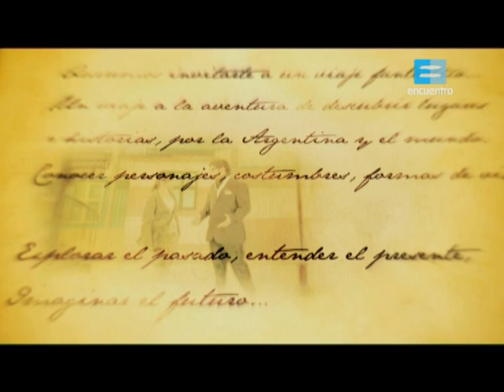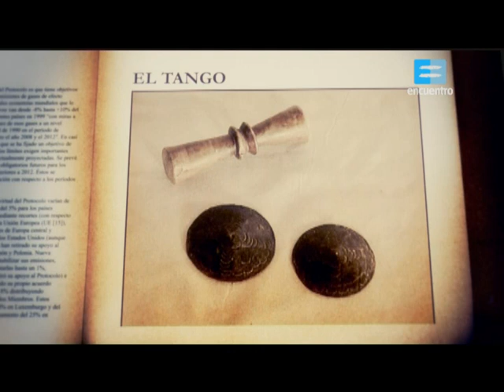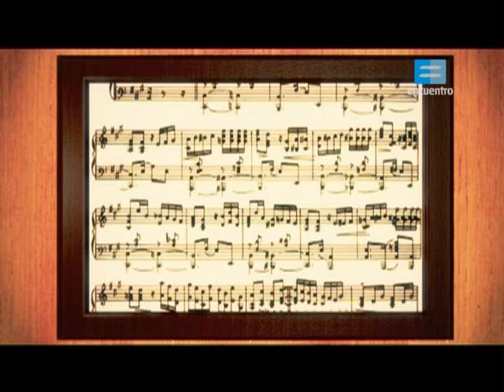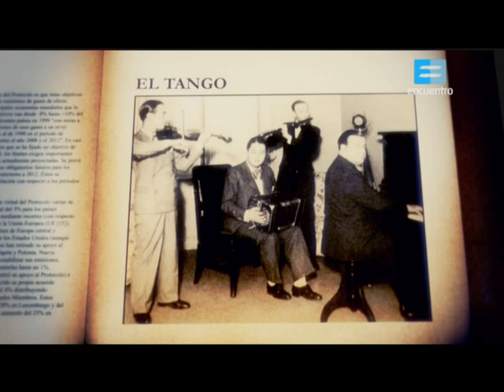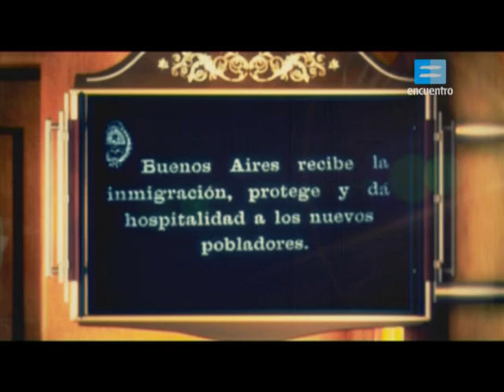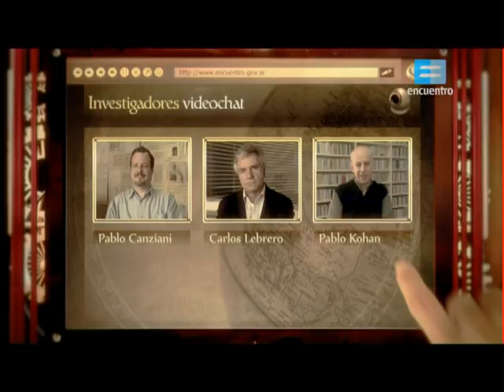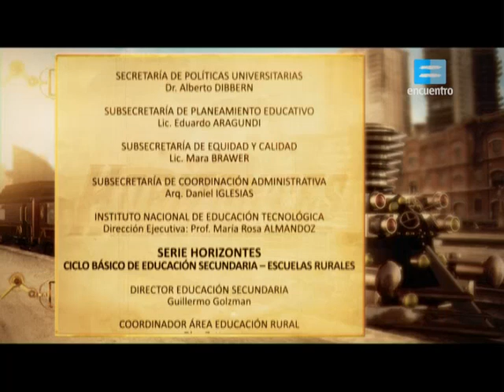El Tango. Canal Encuentro.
Capítulo de la serie "Horizontes Ciencias Sociales", aparecida en canal Encuentro, emisión del Ministerio de Educación (Argentina).

Está disponible la serie completa para descargar con uTorrent, entrando a y haciendo click en el imán "Get this torrent".